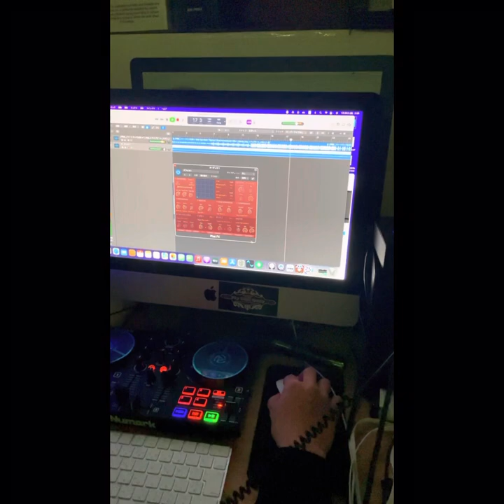DABI - Fly into the sky feat.8block ,Justin yellow 7,K.KID, ¥G